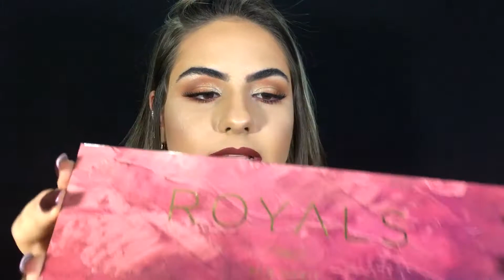COMPRINHAS #5 + recado importante